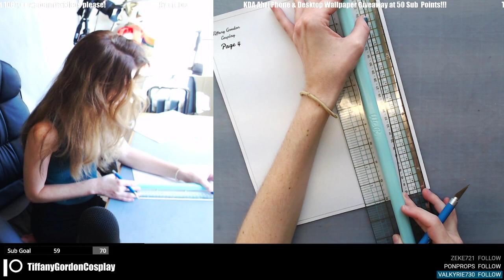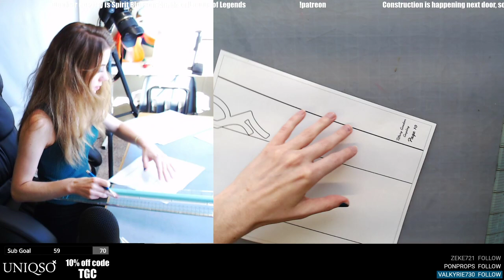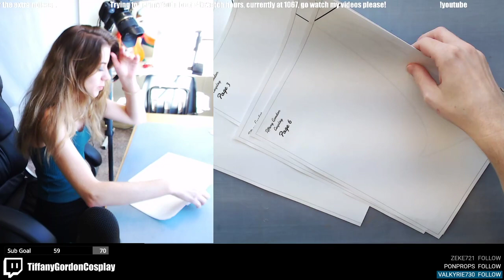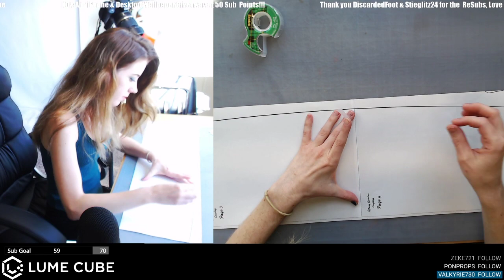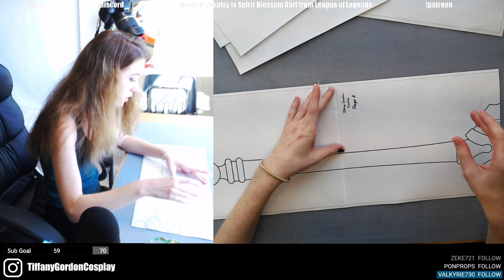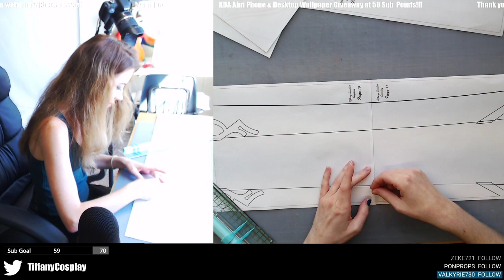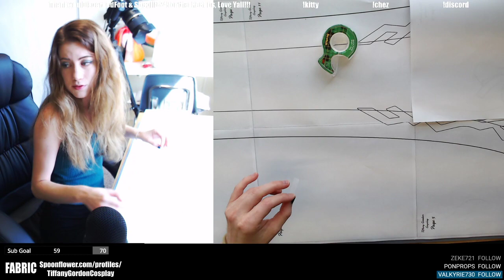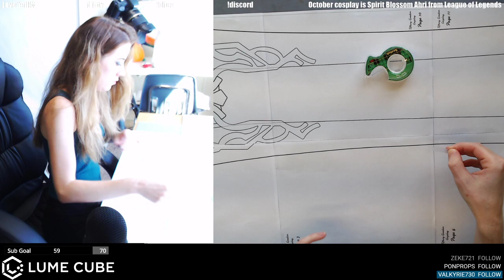Snow White Cosplay- SINoALICE (Episode 1) Live Crafting Stream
on 14 Oct 2020. Portions of this video may be muted due to music copy rights.

Cosplay Character: Snow White
Game: SINoALICE
Working on: Sword

Pink Insulation Foam
CPVC Pipes
Heat Gun
Dremel/ Rotary Tool Kit
Sanding Drum
2in Sanding Drum Set

✴Gluing ✴
Wood Glue
Painting Pallet
Hot Glue Gun
Contact Cement Glue

✴Cutting✴
Exacto Blades
Hot Wire

✴Safety✴
Glass Working Gloves
Safety Googles